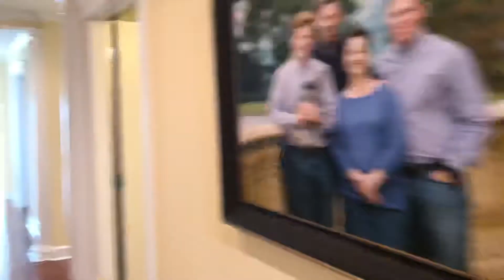1111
One Water Place